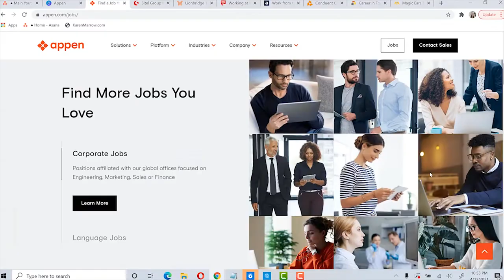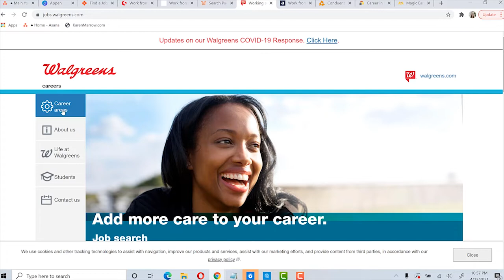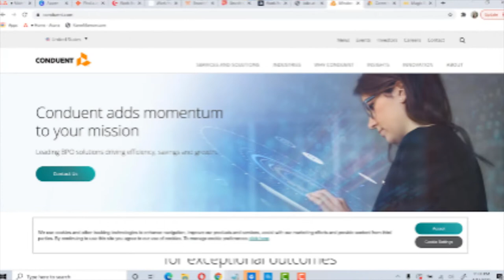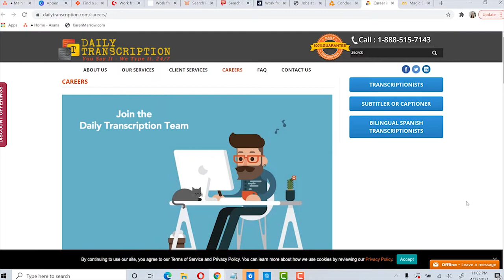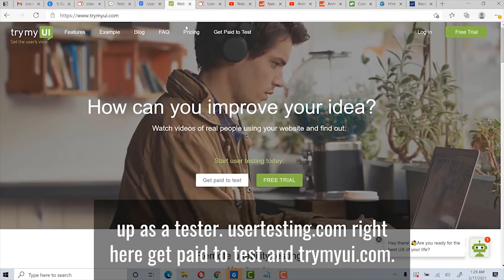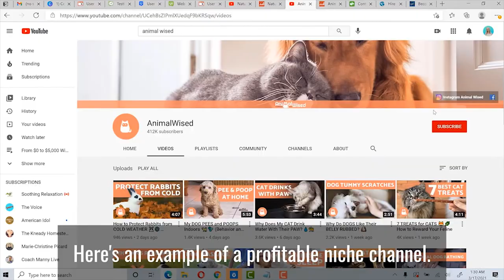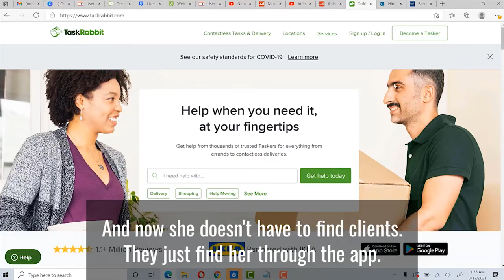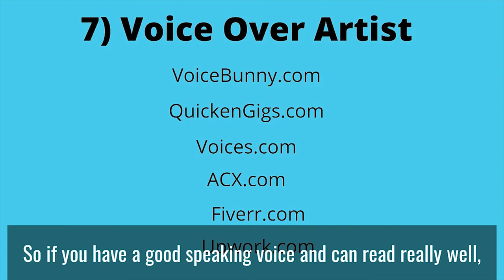8 Work From Home Jobs for 2021 (You Can Start RIGHT NOW!)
8 Work From Home Jobs for 2021 (You Can Start RIGHT NOW!)
★★✅For my #1 recommendations, go here:

In this video, you'll get some ideas for work from home jobs where you can work part time or some of them can be full time so you can work from the comfort of your own home and not have to worry about driving to work anymore.

Hi, my name is Karen Marrow and on this channel you will learn to make honest money online.  In the make money online space, it can be confusing and I want to give you the best income secrets so you can earn money online and see there are legitimate work from home jobs.

I remember starting an online business and learning how to make money online - it was like drinking from a fire hose.  Anything new can be like that. But having side hustles for extra money is almost essential in today’s world and I want to give you the best shot at making money online by showing you that you too can earn money, whether you are already an entrepreneur or are just exploring the work from home careers out there.  When you learn how to earn money online the right way, it CAN be easy money.

But in order to make money from home, you have to look at it as a long term strategy.  There are a lot of ways to make money online and you will have to pick the one that resonates the best with you and that you are most interested in since you will be doing this to make extra money for years to come. You want to be happy doing it, right?

You don’t want your home based business to just be another job, you want to enjoy getting up every day and building wealth and creating that financial and time freedom!  If you’re looking for how to go about making money online, the best side hustles to make money online,  or work at home jobs, make sure to hit that subscribe button.